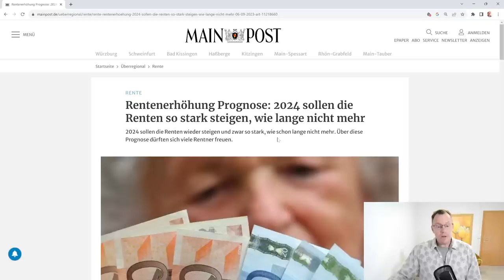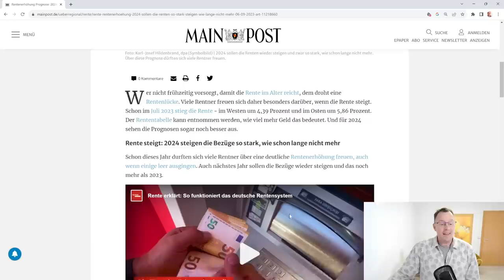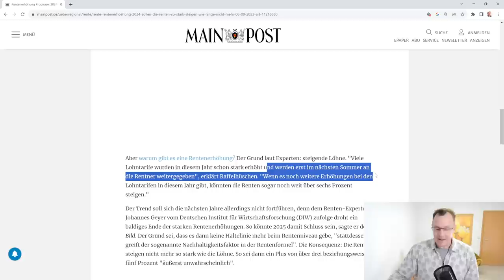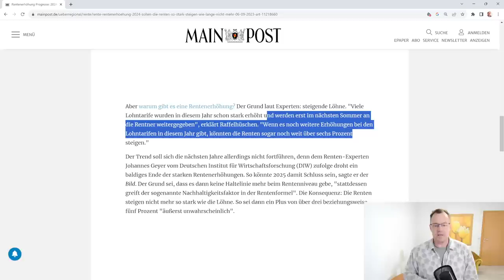Rentenerhöhung 2024: Rentenanpassung so hoch wie lange nicht mehr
Kommt 2024 eine Mega-Rentenerhöhung zum 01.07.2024. Geht man von den beiden Rentenexperten und Top-Ökonomen Berndraffelhüschen und
Jens Boysen-Hogrefe aus, kann es im Jahr 2024 eine Rentenanpassung von 6 und mehr Prozent geben.  Grund die stark gestiegenen Löhne im Jahr 2023 bis zum 2. Quartal 2023 bei 6 Prozent Nominallohnanstieg.
Hundertprozentige Gewissheit haben wir aber alle erst, wenn das BMAS im Frühjahr 2024 die Zahlen bekannt gibt! Bis dahin darf weiter munter spekuliert werden.